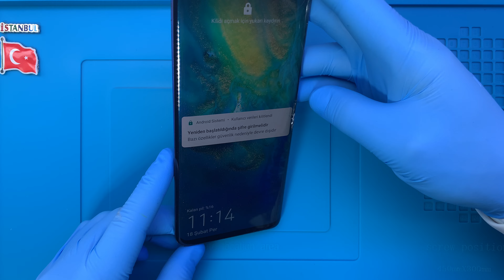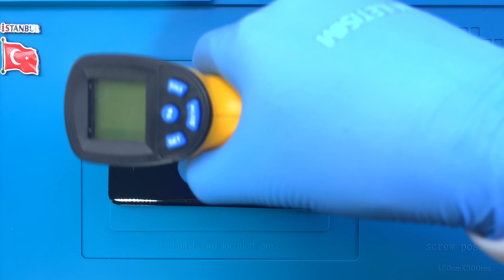Huawei Mate 20 Pro Ekran Değişimi 🇹🇷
Adres Bilgileri

Adres: Fahrettin Kerim Gökay Caddesi No:33 Kadıköy / İstanbul

Huawei Mate 20 Pro ekran değişimi ile ilgili sorularınızı müşteri temsilcisi hattımızı arayarak ya da yorum alanından yazarak sorabilirsiniz.

İyi seyirler.